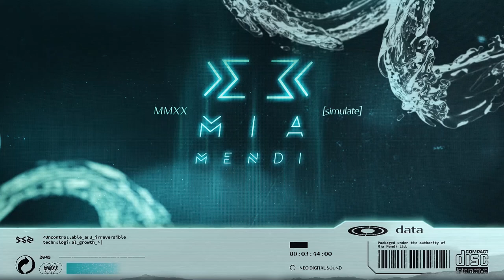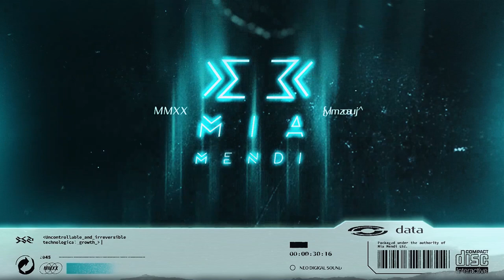Benjamin Fröhlich - Cicada Dub (David Kochs Remix)